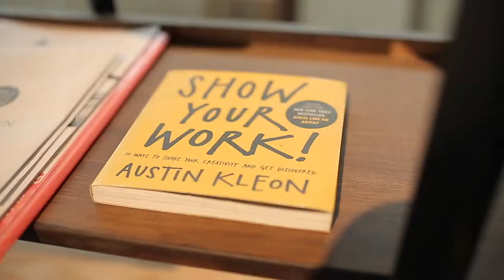Shoot for Darlin.kl at PM Woodwork